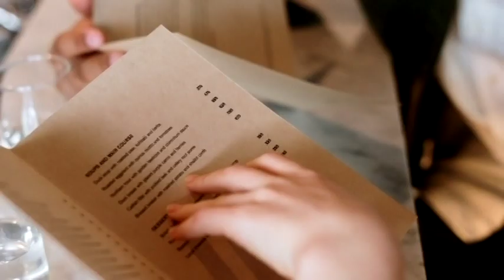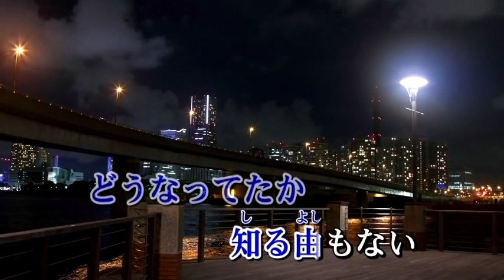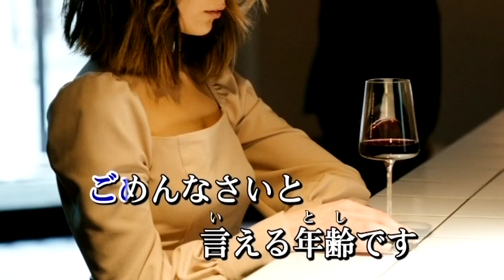鮨屋で… すぎもとまさと cover chaplin 台北珍樂